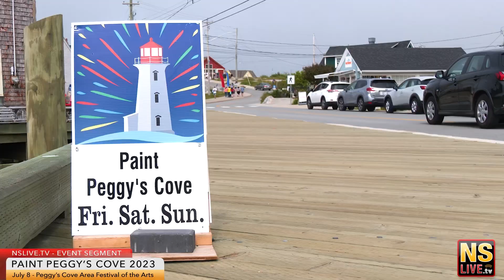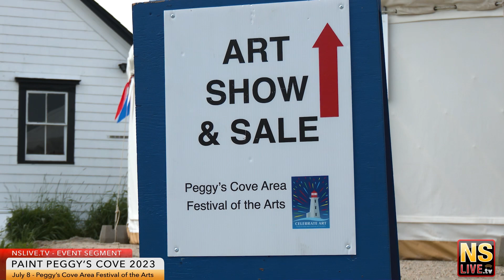Paint Peggy's Cove 2023 - A cinematic overview by renowned videographer Brian Sea.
This NSLive.tv event segment was filmed in a manner meant to pay respect to the amazing talents of the artists involved with this years Paint Peggy's Cove Festival which is presented by the Peggy's Cove Area Festival of the Arts.

This annual festival is a great way to bring attention to some of the many artists around the area and includes a "Studio Tour" where artists open their doors to the public, inviting them in to see their work in person.